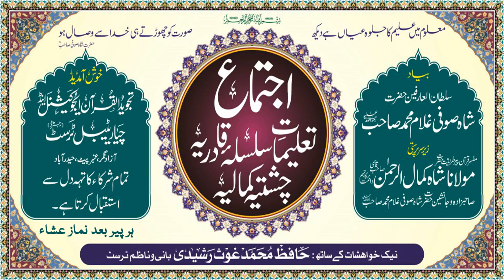Taleemat Silsila 15 - Maulana Fazlur Rehman - Madrasa Tajweed ul Quran Amberpet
Taleemat Silsila e Qadria Chishtia Kamalia Madrasa Tajweed ul Quran Azad Nagar Amberpet

Grand Master Silsila e Qadria, Chishtia kamalia, Sultan ul Aarifeen Hazrath Shah Sufi Ghulam Mohammed Sahab R.A

Grand Sufi Hyderabad Deccan Maulana Shah Kamal ur Rahman Sahab D.B

Muhaddis e Jaleel Hazrah Maulana Shah Mohammed Jamal ur Rahman Sahab D.B (Shah Sahab)

Sheikh ul Hadith Maulana Shah Mufti Mohammed Nawal ur Rahman Sahab D.B

Muallim e Ilm o Adab Hazrath Maulana Shah Mohammed Zilal ur Rahman Sahab D.B

Maulana Fazal-ur-Rehman, Son and Khalifa of Grand Sufi Shah Kamal ur Rahman Sahab

The Lectures will cover the core topics of islam such as Iman, Ehsan, Tasawwuf, Wahdat al Wujud, Istawa Alal arsh, Fazail e Hajj, Seerat un Nabi, Seerat e Auliya, Islam and spiritualism, Islah and Tazkiyah, Amaal e Saleh, Shariat, Tariqat, Haqiqat, Marifat.

For more information pleas visit